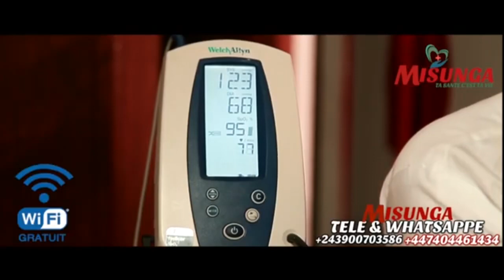🚨ATTENTION : PROPH PIERRE FAIT DE RÉVÉLATIONS PROPHÉTIQUE SUR L'ÉGLISE DES RÉVEIL & PAST.ROLAN DALO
Chez biso tv